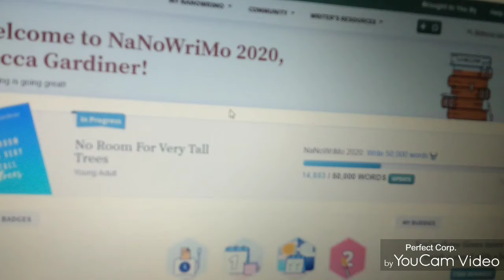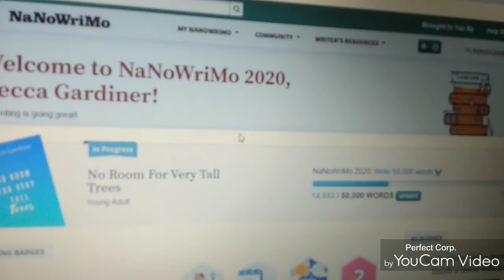NANOWRIMO DAY 8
Goal: 100